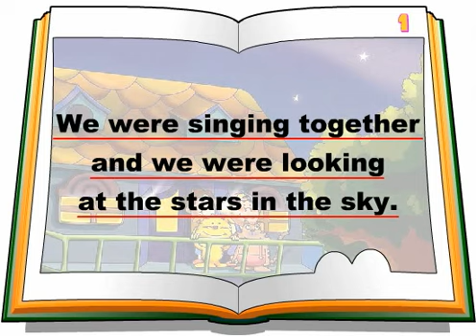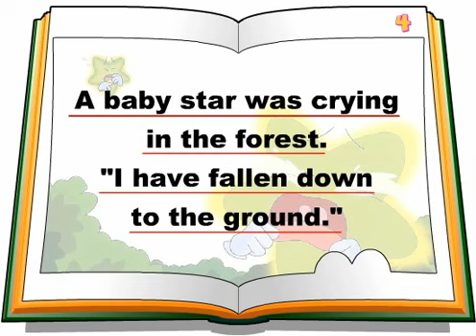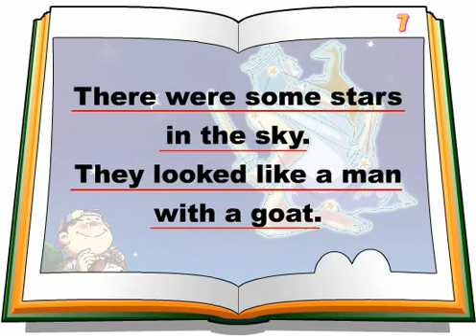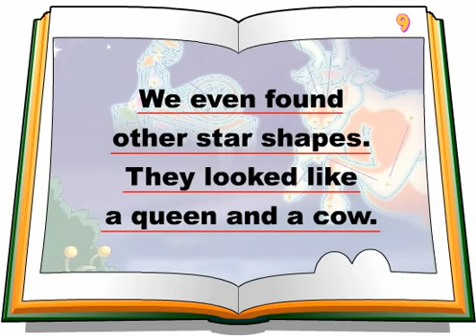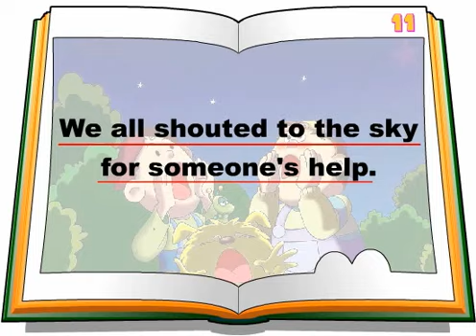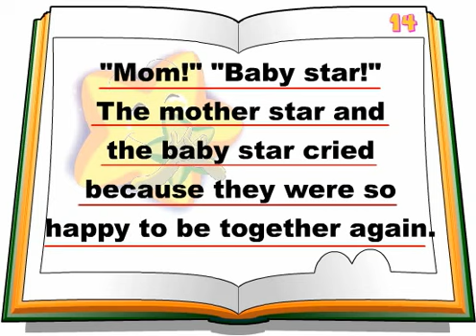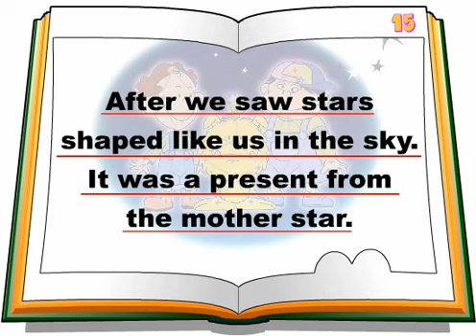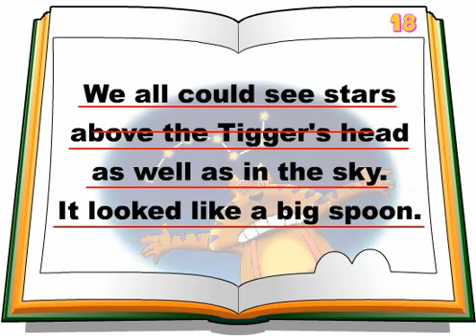Let's go to the stars